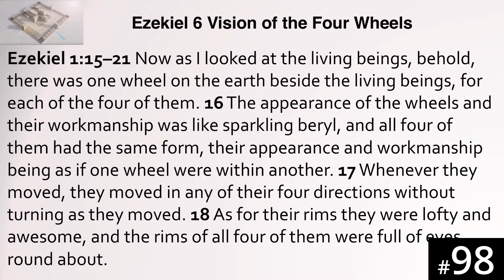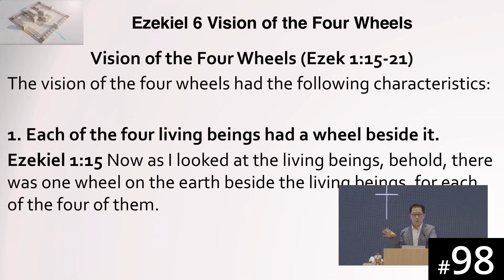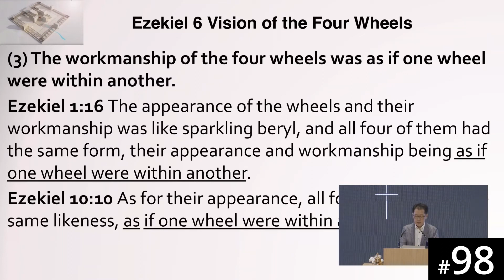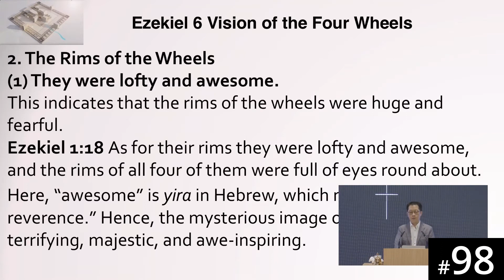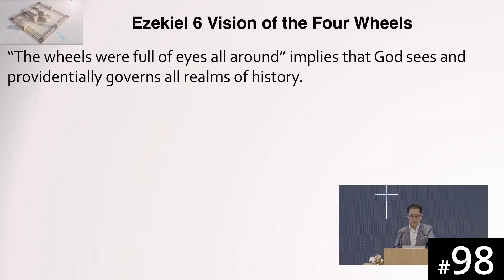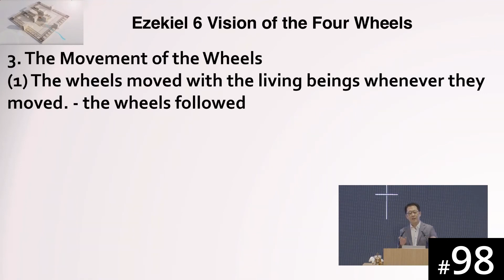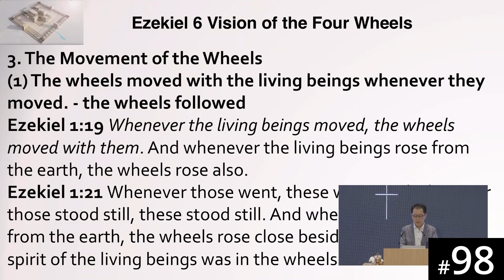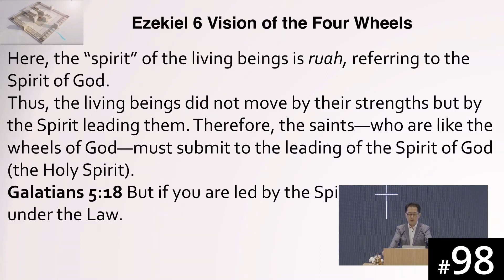[Portuguese] HORA120 Lecture 98